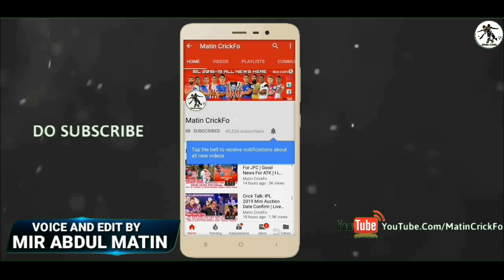FB Talk: ATK Sell 2 Players | JFC Singh New Player | ISL 5 Recent Point Table | Match Update | More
In This Video I Will Tell You About ATK Sell 2 Players, JFC Singh New Player, ISL 5 Recent Point Table, Match Update And More News.Please Watch The And Subscribe For More.

bcci.tv